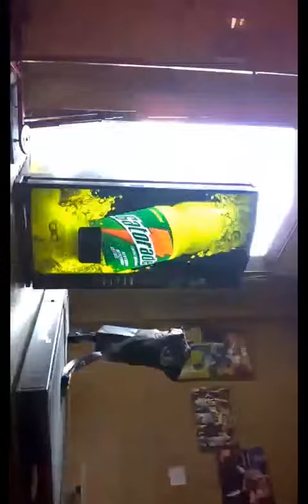Kangaroo Hops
Coachin Cues- Submaximal hops.  Absorb landing with soft knees and hips.  Minimize sound on landing.  Do not let knees collapse in or shoot too far out over toes.